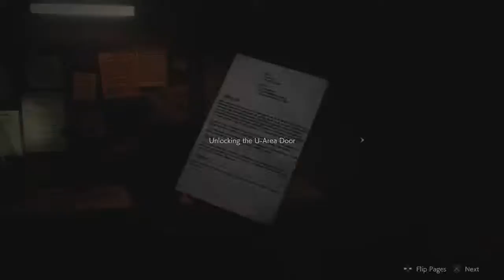Nézzük Milyen Raccoon City resident Evil 2 Remake LIVE #4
Üdv. Ez itt egy kis csatorna
Örülnék ha feliratkoznál
Majdnem minden héten van legalább körülbelül 1-2 videó